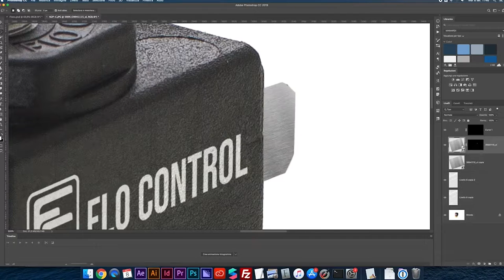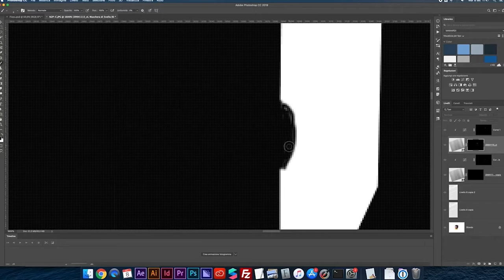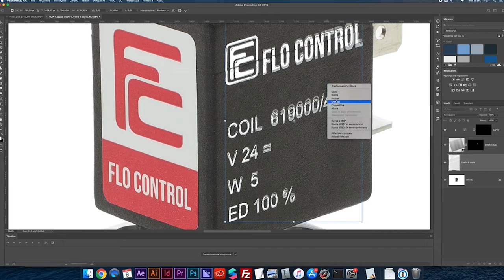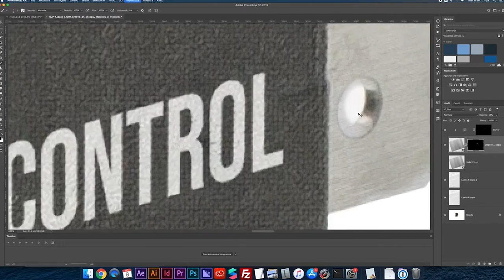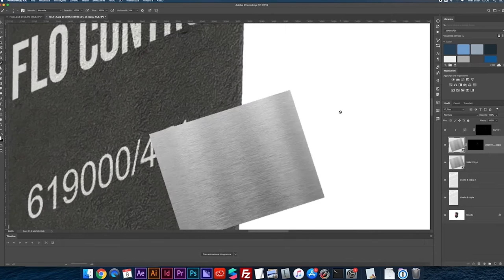Come fare fotografia industriale per le aziende | Foto still life per catalogo | Video industriale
Shooting con post-produzione per industria specializzata in meccanica di precisione nel Nord Italia.

🎙️ Rode VideoMicro

Chapters:
0:00 - Intro
0:26 - Parte 1: Shooting still life
1:30 - La post-produzione e il fotoritocco
5:49 - Consegna delle foto in JPEG con tracciato di ritaglio
7:23 - Parte 2: Fotografia industriale
9:29 - L'utilizzo del flash nella fotografia industriale
12:16 - Scelta delle lenti per la foto industriale
12:48 - Riprese per il video industriale
16:29 - Eliminare l'effetto flickering*
18:21 - Il video industriale completo